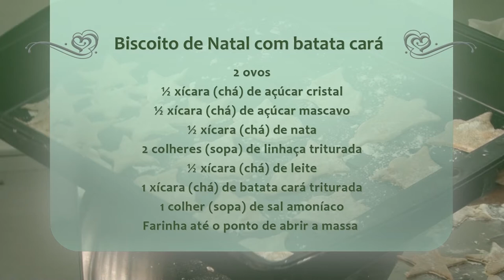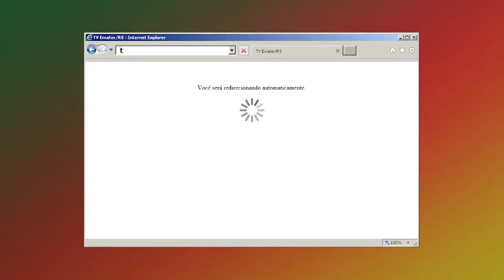Receita: Bolacha de Natal enriquecida com Batata Cará - Rio Grande Rural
Sabe aquela famosa bolacha de Natal, tradicional no final de ano? Vamos aprender a fazer essa bolacha, mas com uma receita diferente: enriquecida com batata cará.